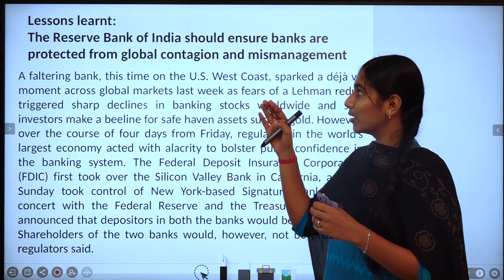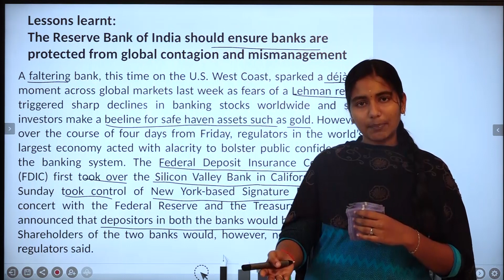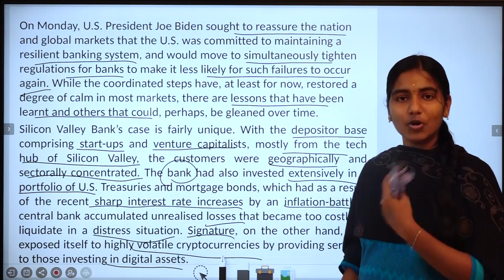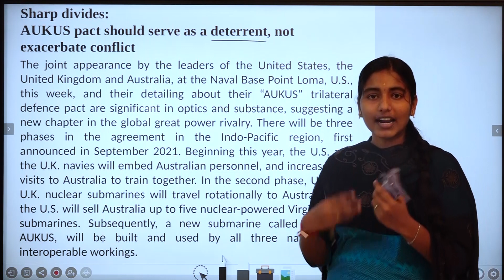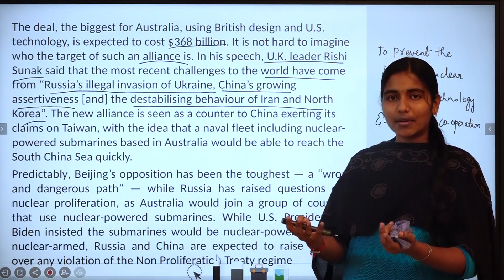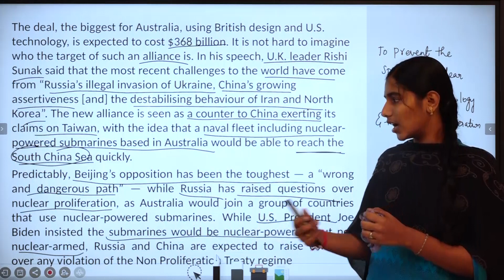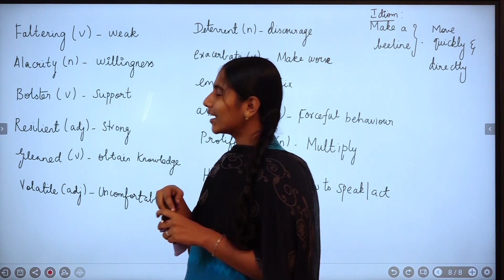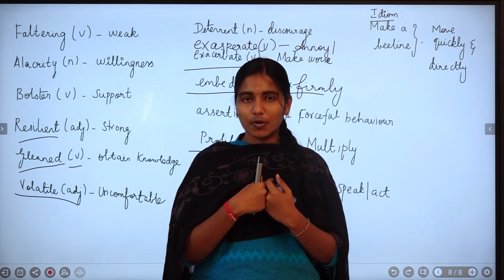EDITORIAL ANALYSIS & VOCABULARY - MARCH - 16 | Suresh IAS Academy